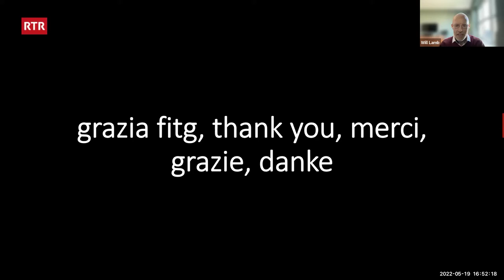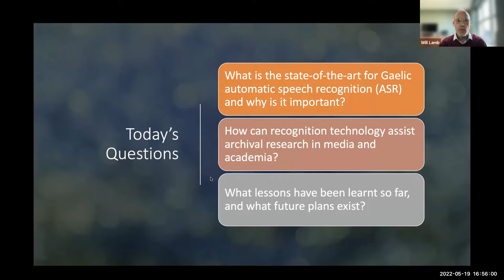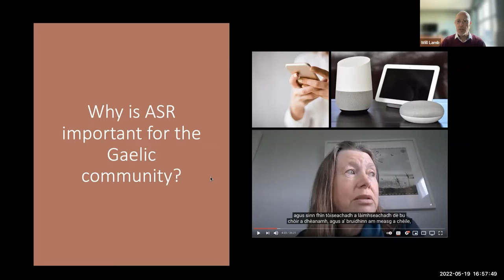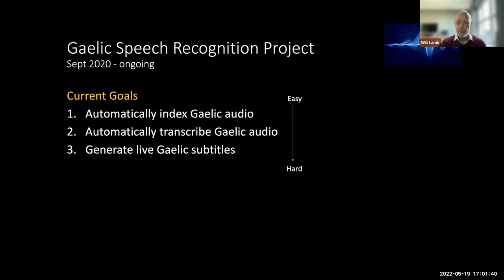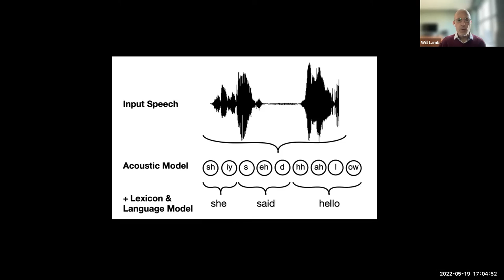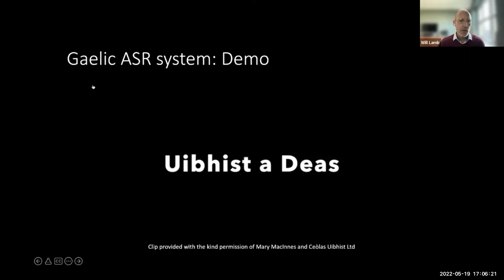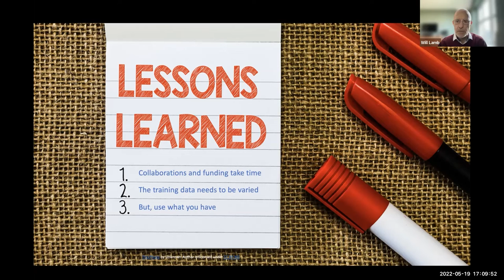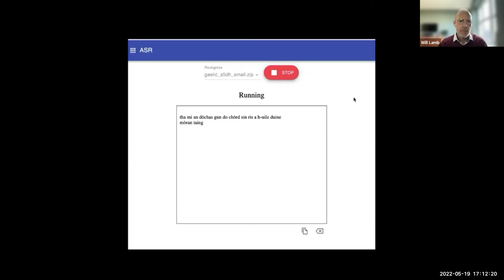Gaelic Speech Recognition: Challenges Faced, Lessons Learnt and Future Plans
Presented by Dr. William Lamb.

In this seminar, Dr Will Lamb (University of Edinburgh) will discuss work towards an accurate, general purpose Automatic Speech Recognition (ASR) system for Scottish Gaelic. In 2021, a team of researchers at Edinburgh developed the first working example of such as system, with assistance from MG Alba and several other non-academic partners. By the end of the project, the system achieved an accuracy level of approximately 73%. While this is a far cry from state-of-the-art English systems, used in applications such as Siri and Alexa, it is a promising beginning and confirms the methodology adopted. Modern ASR systems are machine-learning based, and trained upon tens of thousands, if not millions, of hours of audio and corresponding text. The principal challenge facing minority languages, such as Gaelic, is acquiring suitable training data. In this seminar, Dr Lamb will outline plans to augment the current 103 hours of data fiftyfold (i.e. to 5000 hours). This increase would translate to a much more accurate and robust system. The goal is to develop a subtitling system appropriate for broadcasting purposes in the next 3 to 4 years.